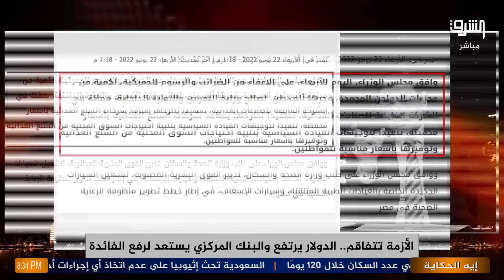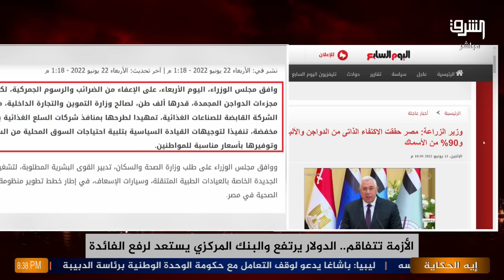الحكومة تغرق الأسواق بالدواجن المجمدة خطر جديد لتدمير صحة المصريين !